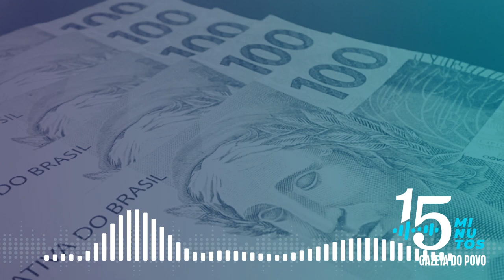As pistas do governo Bolsonaro para um novo Imposto de Renda | Gazeta do Povo Notícias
PODCAST 15 MINUTOS

#43: Abuso de autoridade, pacote anticrime, críticas à Lava Jato e a posição de Sergio Moro no governo Bolsonaro. E mais: mudanças no Imposto de Renda. Esses são os temas do programa 15 Minutos desta quarta (28)

O Podcast 15 minutos estreia aqui no youtube às 19h30, mas já está disponível nos serviços de streaming às 17h30. Aproveite e ouça com antecedencia:

RECEBA NOTÍCIAS PELO CELULAR:
Escolha seu aplicativo favorito e receba o editorial da Gazeta do Povo e uma seleção com as notícias mais importantes da manhã e da noite de segunda a sexta-feira